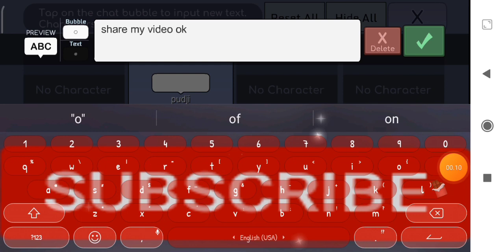pov :jika kau menganggu teman ku dan aku akan lakukan... [indonesia 2022]😄